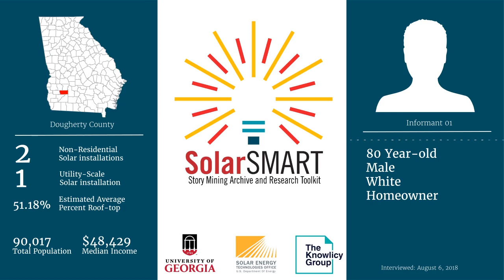SolarSMART Interview - SEA-DOUGHERTY-INF01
SolarSMART Interview conducted on 8/06/2018 by a UGA Cooperative Extension Service agent with a 80 year old white male, homeowner from Dougherty County, Georgia.